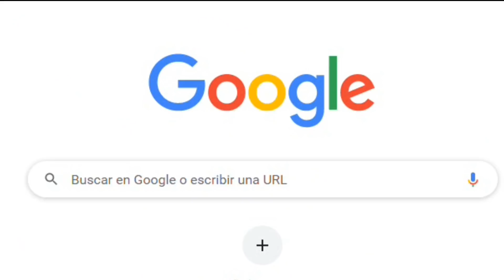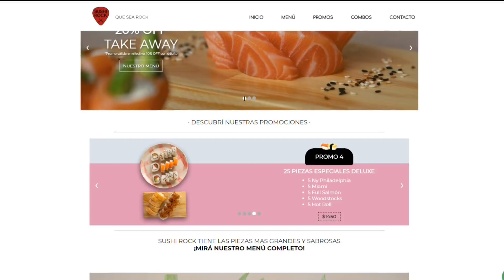NUEVO FORMATO DE "NOS GUSTA LA TRIVIA"